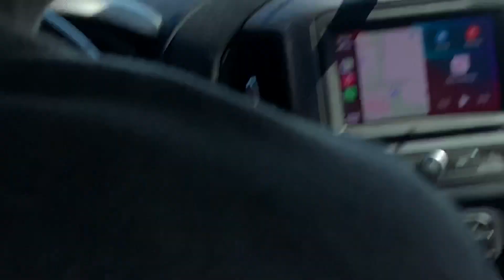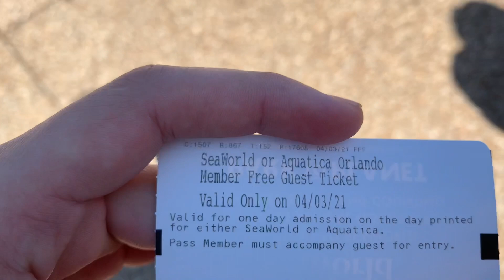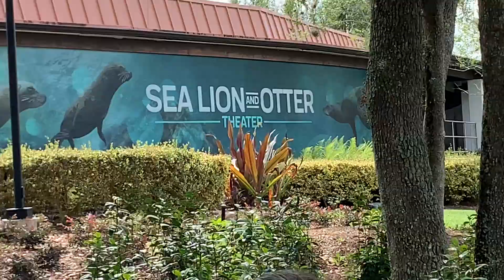I Went To SeaWorld After 3 Years (Hilarious Vlog) Pt 1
i have to these videos in parts because my phone is acting a bit too crazy so i just came to my conclusion and just post this in parts but part 2 will be up tmrw so enjoy this and the other video will come soon enough but i domt remember if i said this in the video so i just wanna to say i know i haven’t been here in a while 😂 but still enjoy.

i love you all peace out✌️